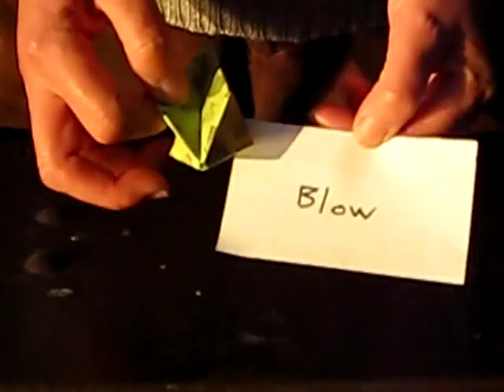How to Fold a Eucalyptus Seed Pod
One Autumn day, as I was walking home from the park under a row of eucalyptus trees, I spotted lots of eucalyptus seeds on the ground.  I picked them up and an idea came to me that I could use the bell fold (showed in my previous video), follow the same steps, but  flatten up the bottom of the bell to change it into a eucalyptus seed shape. And Voila! Here it is!  You can use it as a tree ornament or use two to make a pair of earrings.